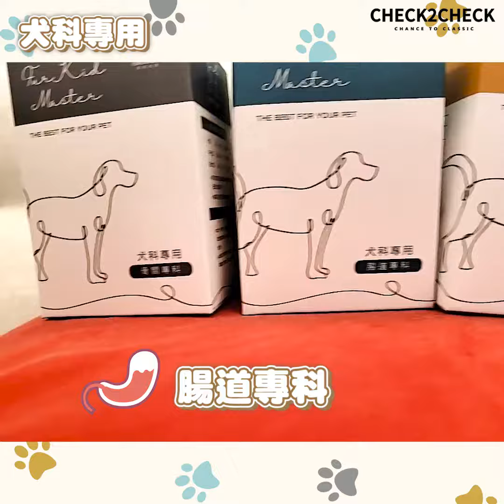攝取營養好容易~寵物們的保健食品_詹子晴 推薦_毛孩大師